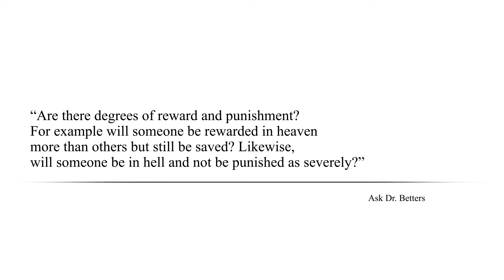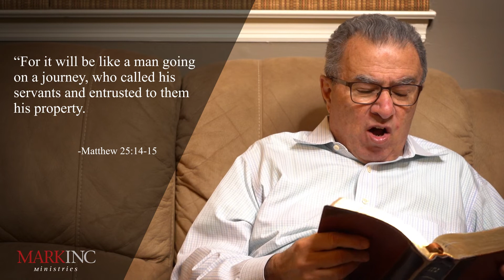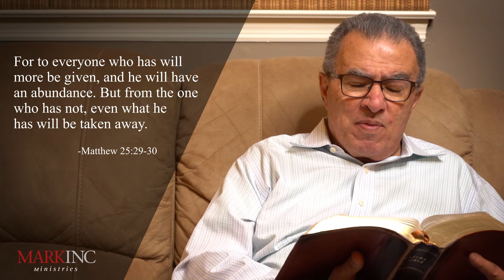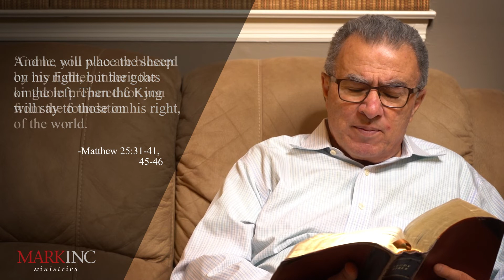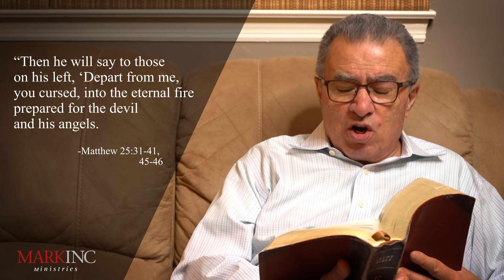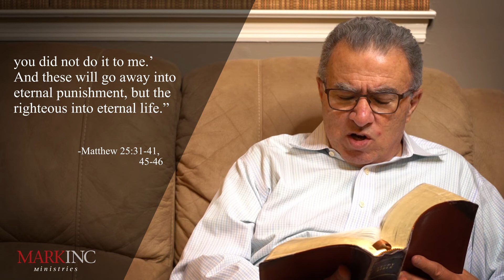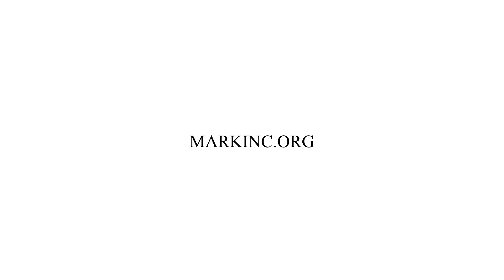Are There Degrees Of Reward & Punishment?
In this episode, Dr. Betters answers the question, "Hi Dr. Betters. I have another question. Are there degrees of reward and punishment? For example, will someone be rewarded in heaven more than others but still be saved? Likewise, will someone be in hell and not be punished as severely? I've wondered about this."

MARKINC Ministries' mission is to bring the help and hope of the Gospel to people who are hurting.

2) "Help and Hope" audio resources. The Help and Hope resources focus on one person’s redemptive story and how their faith guided them to a place of embracing the truth that God is sovereign and we can trust Him. These resources can be found on our

You can also listen to these stories on Apple/Google Podcast

3) "In His Grip" biblical lesson resources. Here you will find the teaching ministry of Dr. Betters

4) "Daily Treasure" Daily Treasure is a devotional series written by Sharon Betters challenging women to think biblically and live covenantal through the intentional practice of biblical encouragement in their homes, churches, neighborhoods, and workplaces.

Anchored Hope Biblical Counseling is an online counseling service that seeks to practically help hurting adults by anchoring their hope in Jesus and gaining a better understanding of His promises. We offer reputable, affordable, Biblical counsel to those suffering or experiencing hard times, so they are better equipped to persevere by faith.

Please donate to MARKINC Ministries and invest in offering these helpful resources to those in need of hope.

We have this hope (Jesus) as an anchor for the soul, firm and secure… Hebrews 6:19